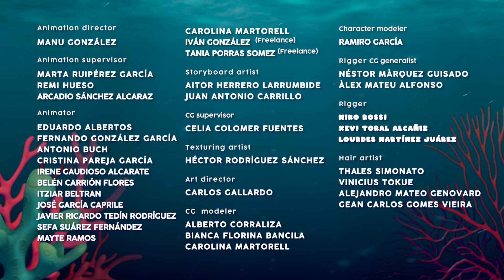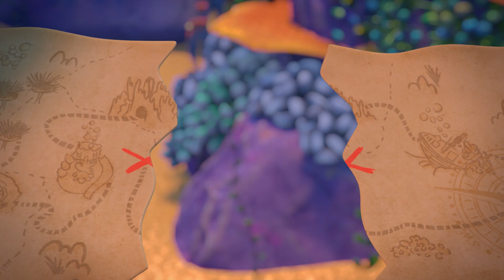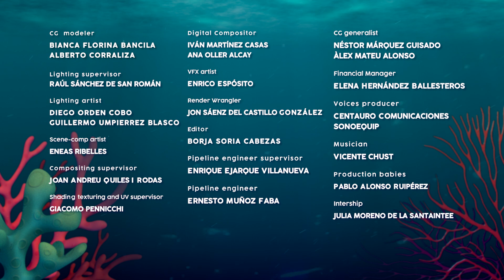🌠 Cijele Epizode 🌠 BLOOPIES 💦🧜‍♀️ SHELLIES 🧜‍♀️❣️ KOLEKCIJA 😍 Crtići za djecu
Zabavite se uz avanture Bloopies cijele epizode na hrvatskom! Zaronimo pod more i pogledajmo novu crtanu seriju: Bloopies! Vrijeme kupanja nikad nije bilo toliko zabavno! Uživajte u epizodama Bloopies na hrvatskom i upoznajte njihove najnovije simpatične prijatelje: Shellies! Ove male slatke sirene pomoći će tvojim Bloopies prijateljima savladati teške izazove, dok zajedno proživljavaju nevjerojatne avanture! Odanost i prijateljstvo nikad nisu bili tako važni! Ne propustite čitave epizode Bloopies na hrvatskom!

Otkrij svijet 🧜️❣️ Bloopies na hrvatskom! Prijavi se na Kitoons Hrvatska i ne propusti naše crtiće za djecu na hrvatskom